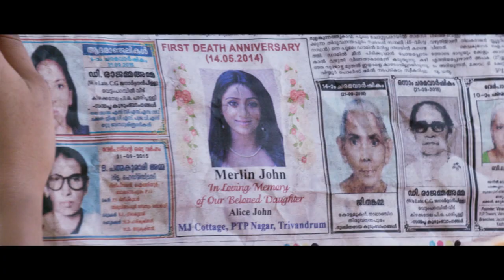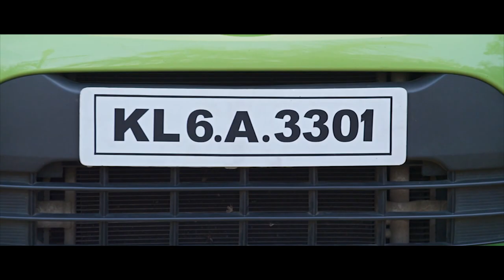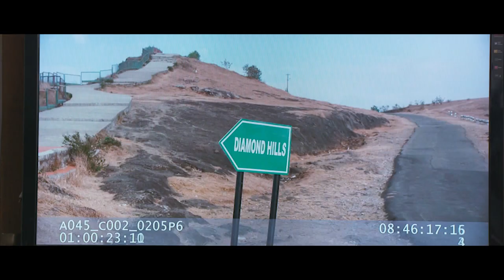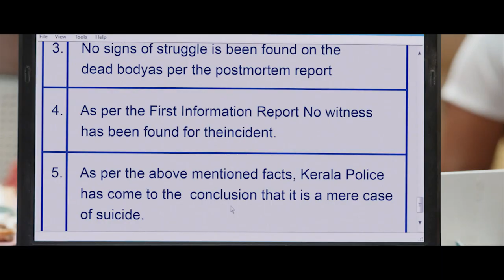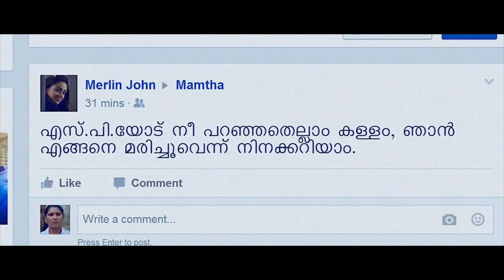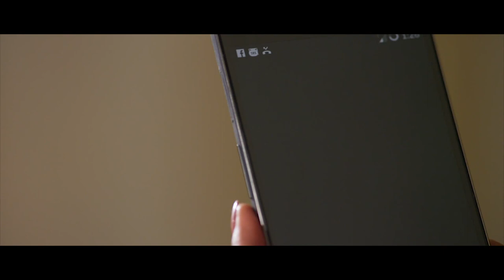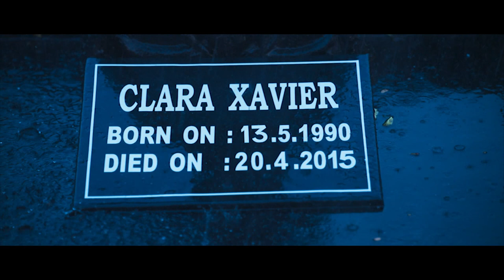Girls | Malayalam Full Movie | Super Hit Movie | Full HD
Movie Name: Girls
Director : Thulasidas
Producer : K Manikandan
Production Company : Mjd Productions
Cast : Nadiya Moidu, Iniya, Subiksha, Kovai Sarala, Aarthi Ganehkar, Archana, Eden Kuriakose
Music Directors : M G Sreekumar

Plot : A group of friends who are doing a diploma course at a Film Institute. As part of their studies, they have to make a movie and the intriguing incidents during their film shoot at the high range form the plot.